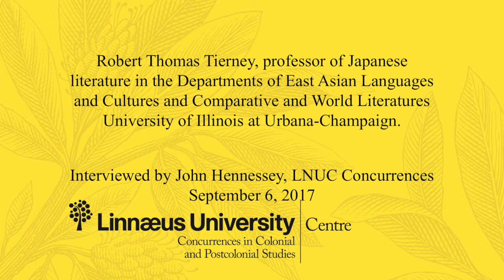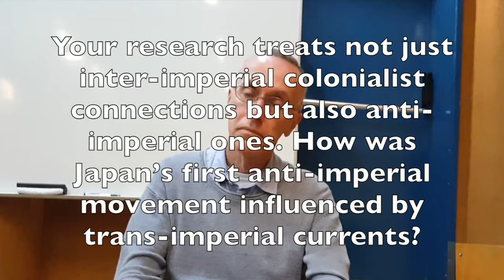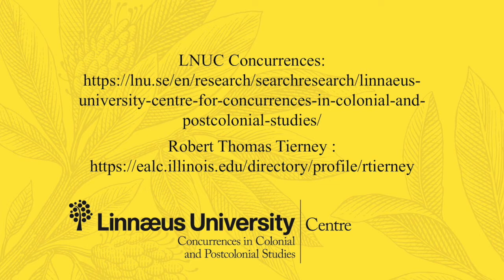Scholar 2 Scholar with Robert Thomas Tierney on Japanese Imperialism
Scholar to Scholar interview with, Robert Thomas Tierney, professor of Japanese literature in the Departments of East Asian Languages and Cultures and Comparative and World Literatures University of Illinois at Urbana-Champaign, who discusses Japanese imperialism.

Scholar to Scholar is a series of short interviews with scholars who do important work in postcolonial, decolonial, imperial, or migration studies. The interviews are conducted and published by the Linnaeus University Centre for Concurrences in Colonial and Postcolonial Studies.